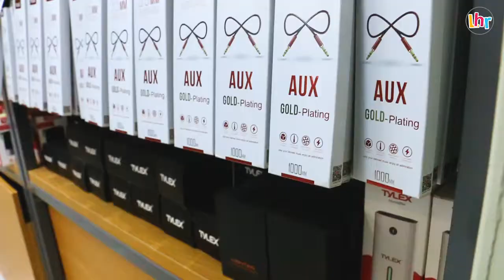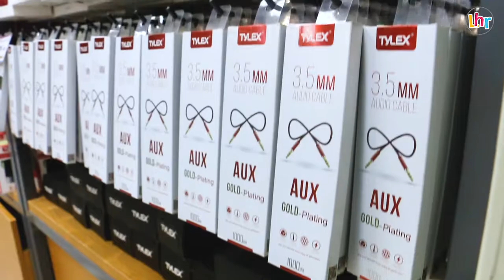WIN A XIAOMI SMARTPHONE!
BE ONE OF THE LUCKY WINNERS OF A XIAOMI SMARTPHONE!

Watch the video to know how!